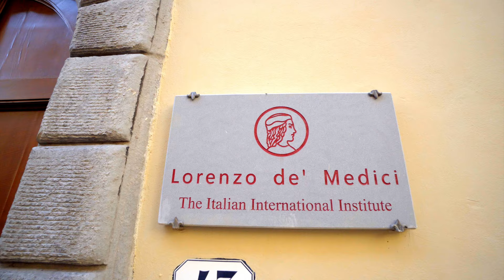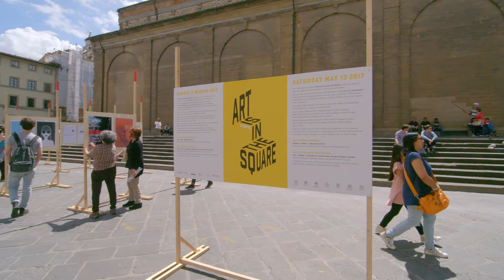Official LdM promotional video